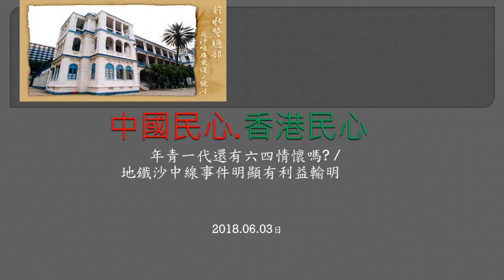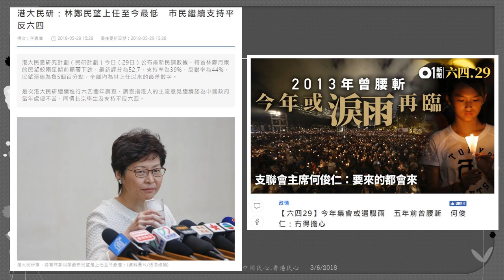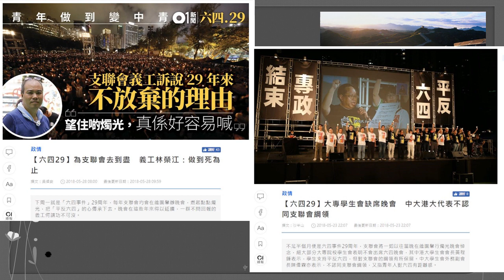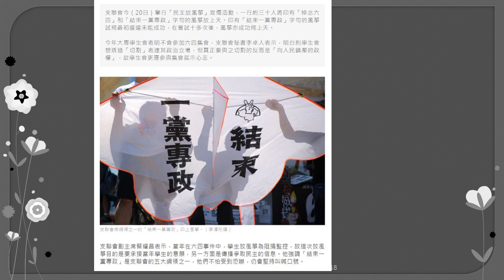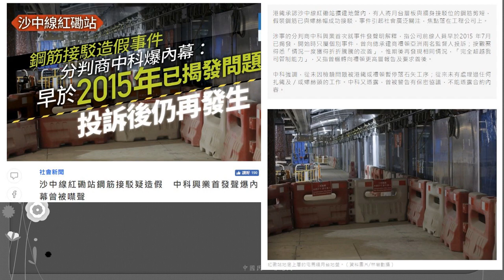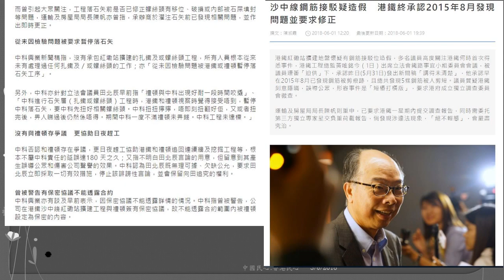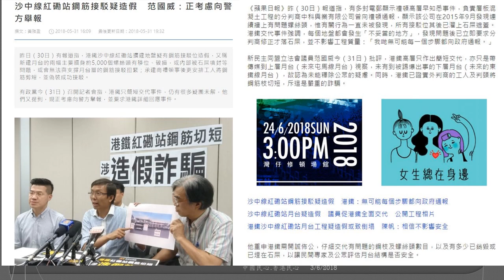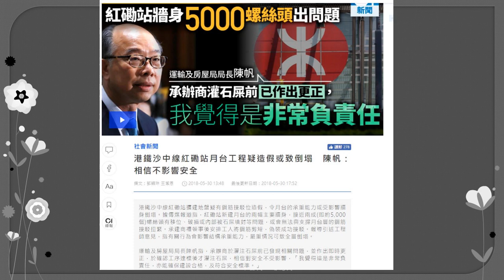中國民心香港民心20180603 年青一代還有六四情懷嗎? / 地鐵沙中線事件明顯有利益輸明